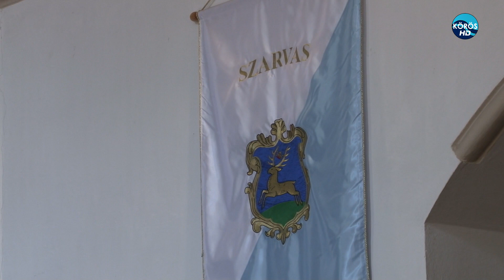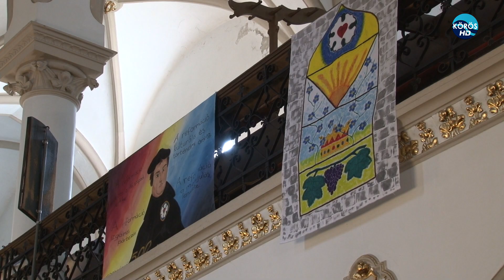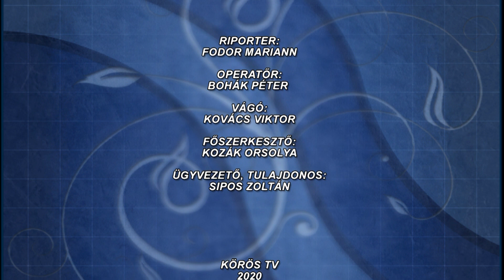A szarvasi Vajda Péter Evangélikus Gimnázium 12. B. ballagási ünnepsége - 2020. 06. 11.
Ballagási műsor és díjátadó a szarvasi Vajda Péter Evangélikus Gimnáziumban - 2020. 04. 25: